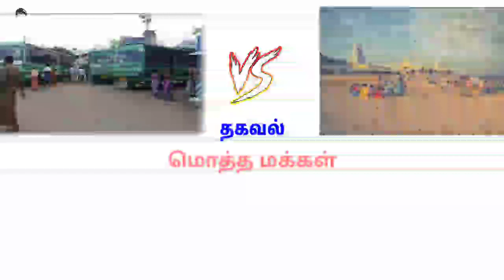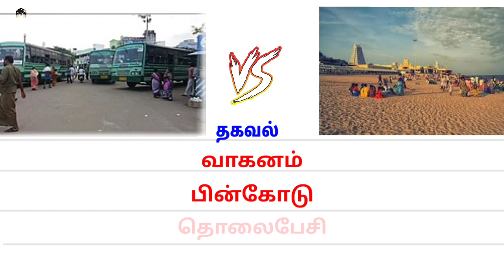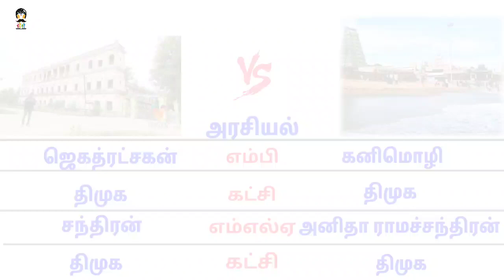திருத்தணி vs திருச்செந்தூர் Thiruthani vs Tiruchendur#datatamilan